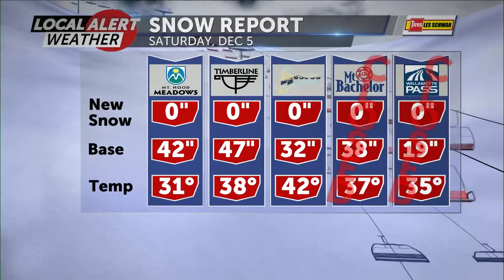120520 Snow Report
120520 Snow Report